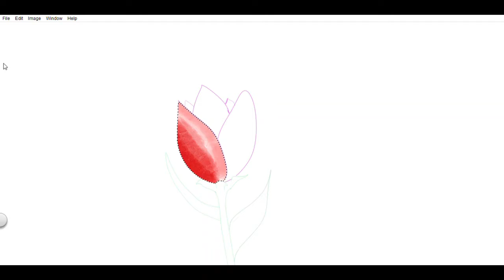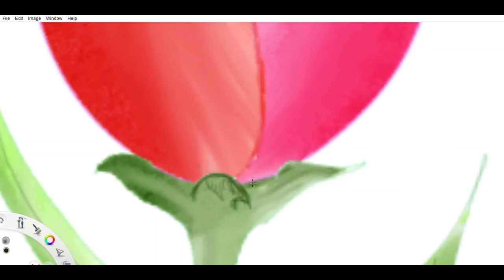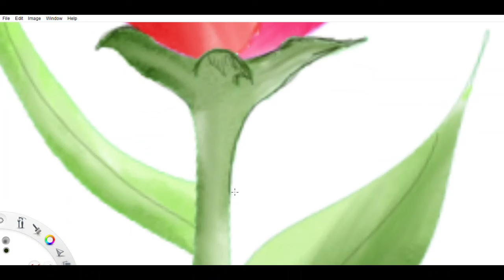Tulip flower....🌼 | Tutorial | Digital art | Autodesk Sketchbook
hello guys.